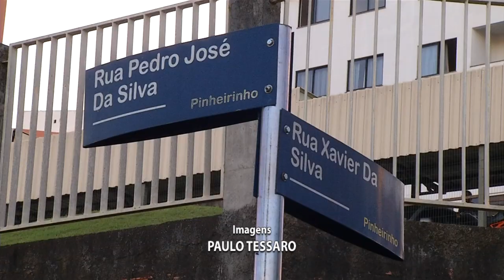Motociclista morre após acidente em Pato Branco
Acidente: Um homem acabou morrendo nesta manhã (27) em Pato Branco após uma colisão de trânsito.